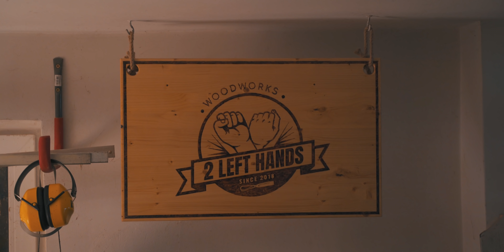Czy STOLARZ Powienien Robić GITARY?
Dziś razem z Łukaszem z 2lefthands odpowiemy na pytanie czy stolarz powinien brać się za robienie gitary. Paster postanowił sprobować swoich sił i podjął się zrobienia gitary elektrycznej, Telecastera, ENJOY!

Produkcja:
Nebula Studio / Maciej Karbowski